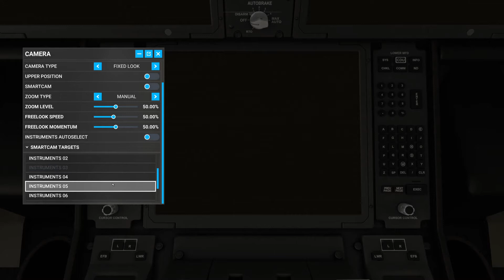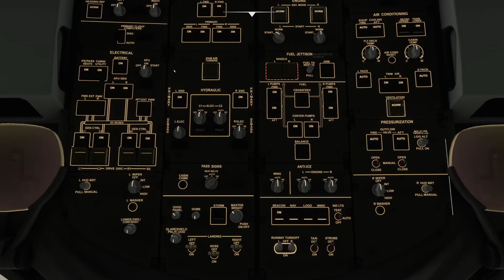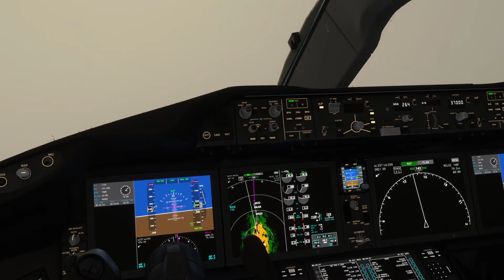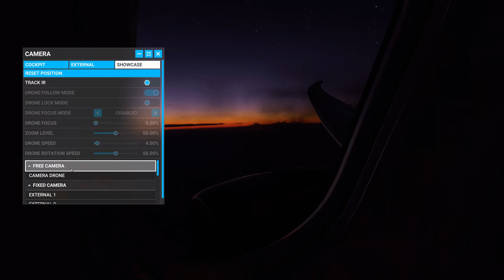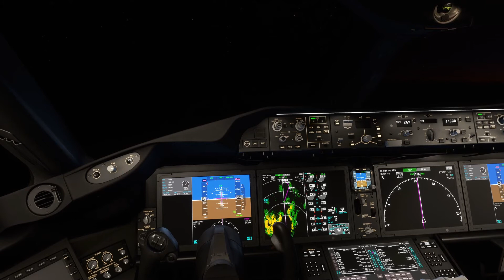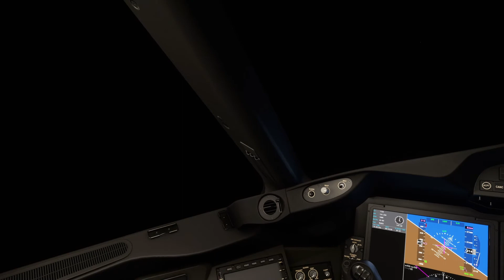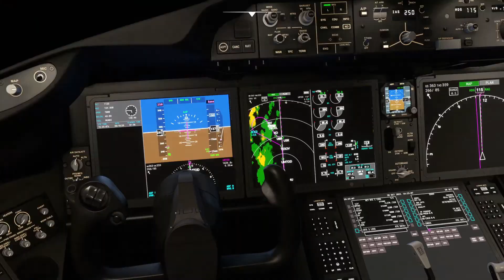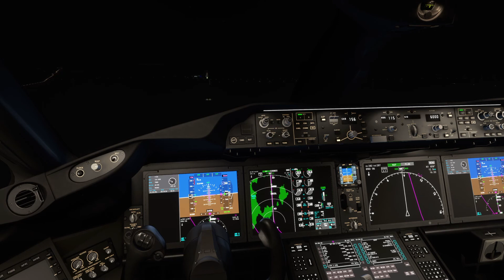Amsterdam to Kilimanjaro - MSFS 2020 - KLM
Mount Kilimanjaro is a dormant volcano in Tanzania. It has three volcanic cones: Kibo, Mawenzi, and Shira. It is the highest mountain in Africa and the highest single free-standing mountain in the world: 5,895 metres above sea level and about 4,900 metres above its plateau base.

We depart a wet and miserable Amsterdam form Rwy 18C for the 4278 mile flight to Kilimanjaro. Arriving into the Tanzanian destination on Rwy 09.

Take off roll - 17:30
TOD - 57:50
On finals - 1:17:00

SPECS:-

1 TB Seagate (1000 GB) SATA-III HDD 7200 RPM 64MB Cache
256GB Samsung PM961 M.2 SSD, Read 3100MB/s, Write 1400MB/s - Silent

Addons:-

MSFS 2020
Other: REX - Real Airport Global Textures

          Carenado Do228
          Alabeo Cessna 400
          Majestic Dash